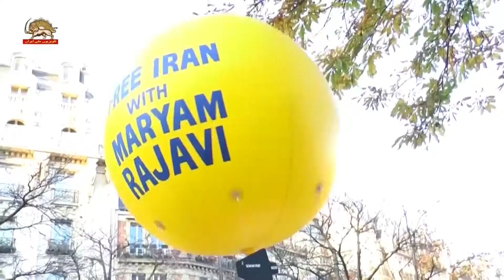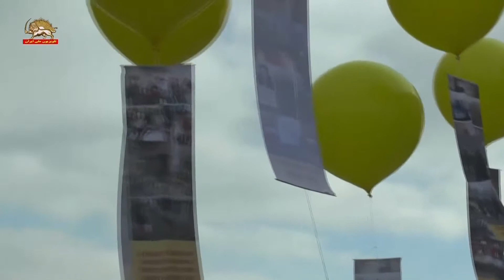تظاهرات و راهپیمایی در پاریس در حمایت از قیام مردم ایران ۱۱آذر۹۸ ۲ دسامبر ۲۰۱۹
دومینیک لوفور، رئیس پیشین کمیته پارلمانی برای ایران دمکراتیک و رئیس مجتمع شهری منطقه سرژی-پونتواز :سخنران دیگر این مراسم بود وی گفت: « برخلاف ادعای رژیم، این نتیجه یک توطئه بین المللی ناشی از توطئه سیا یا سرویسهای مخفی دیگر نیست. این ابراز وجود مردمی است که دیگر این رژیم را نمی خواهند، چون خیلی ساده این رژیم دشمن مردم ایران است.

امروز لازم است دولت فرانسه موضع روشنی داشته باشد. مذاکره با این رژیم امکان ندارد، اولا بخاطر اینکه رژیمی است که امروزه این منطقه حساس جهان را بشدت بی ثبات می کند، از طریق دخالت منحوسش در عراق، در سوریه ، در یمن و سایر نقاط، این رژیم هم‌چنین حقوق مردم ایران را نادیده می گیرد. فرانسه، مهد حقوق بشر، باید موضع ساده و روشنی داشته باشد: تا وقتی این حکومت حقوق بشر را در ایران محترم نمی شناسد. بدانید که موضع ما روشن است: دولت فرانسه نباید روابط کنونی اش با حکومت ایران را ادامه دهد مگر اینکه قبل از آن، بلند و رسا درخواست برای احترام به حقوق بشر را در مقابل آنها قرار دهد»

ژان پیر بکه شهردار پیشین اورسوراواز در سخنان خود در حمایت از قیام سراسری مردم ایران با یادآوری مبارزه مردم ایران برای آزادی و قیمتی که در برابر سرکوب و جنایتهای رژیم آخوندی تا کنون برای آن پرداخته گفت:

امروزه ، هیچ دولتی در جهان نمی تواند کوچکترین مماشاتی با آنچه این رژیم علیه مردم ایران انجام می دهد بکند.  رژیمی از نفس افتاده که بمنظور حفظ خود در قدرت هر جنایتی را مرتکب می شود. شما می دانید. من شهردار افتخاری اور سور اواز هستم، سالهاست میزبان ، مرکز مقاومت ایران، هستم . شما می دانید تا چه میزان از همبستگی و حمایت  ما برخوردارید، این مبارزه مردم ایران است. اما مسأله فراتر از ایران است: این مبارزه تمامی یک منطقه جغرافیایی است که شایستگی صلح ،  آزادی و دمکراسی را دارد.
زنده باد آزادی، زنده باد مردم ایران، بزودی دیدار در تهران.
مردم ایران کاملاً مخالف برنامه تسلیحات هسته ای آخوندها هستند که هدف آن طولانی تر شدن عمر رژیم است و ده ها سال است که از سیاست مماشات غرب سود برده است.
مقاومت در ایران با فعالیت زیاد این ۱۰۰۰ کانون مبارزه را تشکیل دادند. بطوریکه حتی رسانه های رژیم نیز در جریان قیام اخیر، به تفصیل گزارش داده اند.
در اثر اقدامات و فداکاری های آنها ، می توانیم بگوییم ، همانطور که ژنرال دوگل در آزادسازی(فرانسه )  گفت: «ایران به شهادت رسید! اما ایران آزاد شد!»
از توجه شما متشکرم
مهدی سامع
خانمها، آقایان باسلام و درود برشما و درود فراوان برزنان و مردان دلیر ایران زمین که در قیامهای پرشکوه آبانماه امسال جلوه ای درخشان از مبارزه برای آزادی و رهایی را نشان دادند هم چنین درود می فرستم به مردم عراق و لبنان که عمق استراتژیک رژیم  ولایت فقیه را با گامهای استوار خود زیر ضربه گرفتند و نشان دادند که پشتیبانی استبداد دینی حاکم بر ایران عامل اصلی استقرارحکومتی فاسد و فرقه ای در عراق است. تسلیت می گویم به خانواده شهدای قیامها و خیزشهای مردم ایران و عراق و ستایش می کنم از مقاومت زندانیان سیاسی که زیر شدیدترین شکنجه ها قرار دارند. آن چه اکنون در میهن ما می گذرد انکشاف بحران و شرایط انقلابی است که از سال ۱۳۸۸ آغاز شد طی ۱۰سال گذشته بیش از ۱۵هزار حرکت اعتراضی بزرگ و کوچک از جانب فرودستان و نیروهای کار در سراسر ایران صورت گرفته است. خیزشهای پردامنه در دیماه سال۱۳۹۶ که به گفته یک کارگزار سیاسی ـ امنیتی رژیم در ۱۶۰شهرجریان داشته جنبشهای کارگران معلمان پرستاران دانشجویان جوانان زنان و ملیتها نشان می دهد که مردم ایران رژیم استبدادی مذهبی ولایت فقیه و جمهوری اسلامی با همه دسته بندیها و باندهای درونی آن را بر نمی تابند و خواستار سرنگونی این نظام جهل و جنایت هستند.
متشکرم که به من گوش کردید
گیسو شاکری
 این تازه اول راه است . ۷۷شهرشجاعانه و غرور آفرین به پا خاسته ایم. جهان هم چنان در حیرت
وسعت و همه گیری این جنبش مردمی است خونهای به خاک ریخته شده شهدای قهرمان و قیام آفرین شجاع ما جوانان به پا خاسته و زنان غرور آفرین شورشی گواه این است که این  خیزش سر باز ایستادن ندارد و تا پایان سرنگونی تمام و کمال این جانیان سفاک و دد منش ادامه دارد
سرتعظیم فرود می آورم برشهدای بخون خفته خیزش و احساس غرور می کنم از پدران و مادرانی که چنین قهرمانان شجاعی را در دامان خود پرورش دادند. قهرمانانی که نامشان در تاریخ  مبارزات مردم ایران برای آزادی ثبت خواهد شد درود برزنان شورشی و پیشتاز
درود برکانونهای آتش افروز شورشی
و شوراهای مقاومت
درود برارتش آزادیبخش و قلب تپنده انقلاب اشرف۳ در آلبانی
زنده باد آزادی و برابری
سخنم را با شعارمسعود پایان می دهم البته همه باهم
آتش آتش جواب آتش
 آتش آتش شعله برکش